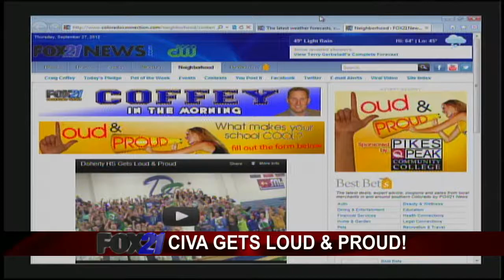Civa Charter School Gets Loud & Proud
FOX21's Craig Coffey gets Loud & Proud with Civa Charter to see what makes their school cool.